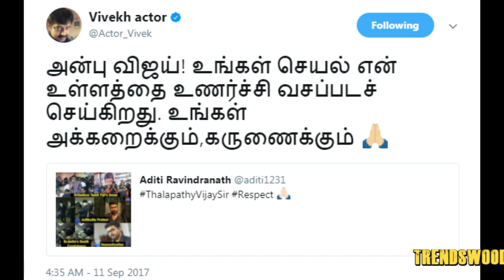அனிதா வீட்டிற்கு சென்ற விஜயை பற்றி சேரன் என்ன சொன்னார் தெறியுமா ???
விஜயை நான் பாராட்டமாட்டேன் - இயக்குனர் சேரன் அதிரடி கருத்து  | Vijay | Anitha | Neet | Mersal